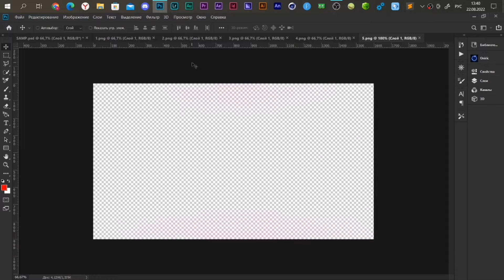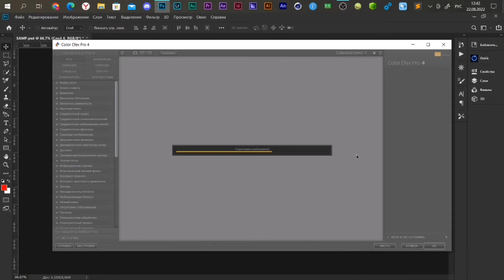КАК СДЕЛАТЬ ТОПОВУЮ ПРЕВЬЮ В 2022 ГОДУ?! / СДЕЛАЛ КЛИКАБЕЛЬНУЮ ОБЛОЖКУ ДЛЯ ВИДЕО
Всем привет! В этом видеоролике я расскажу вам как сделать превью й как сделать превью на видео й превью й превью в Фотошопе й как сделать картинку на видео й картинка для видео й картинка на видео й превью для видео й превью на видео й adobe photoshop й обложка для видео й превью для Ютуба й как сделать превью для видео й как сделать обложку для видео й Фотошоп превью й значок видео й Фотошоп й как сделать в Фотошопе й Превью для видео й обложка й как сделать превью в Фотошопе й как сделать превью в фотошопе й progamer й  прогеймер ну а на этом все!